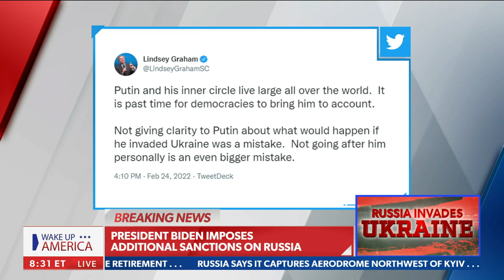Pat Fallon: Putin never looked at Ukraine as sovereign nation | Wake Up America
Rep. Pat Fallon (R-TX) gives his thoughts on Russian President Vladimir Putin fueling an attack on Ukraine. -via "Wake Up America" on Newsmax